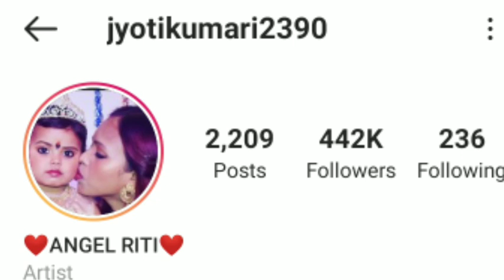Jyoti Kumari | Angel Riti (Career )Life Story | Lifestyle | Biography | Age , Family ,House